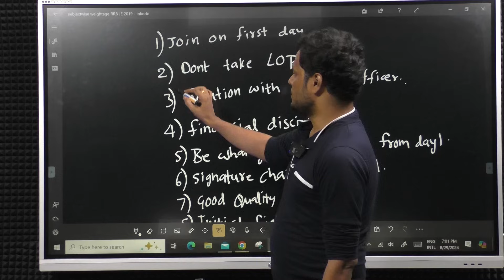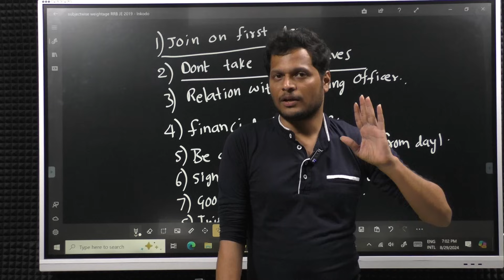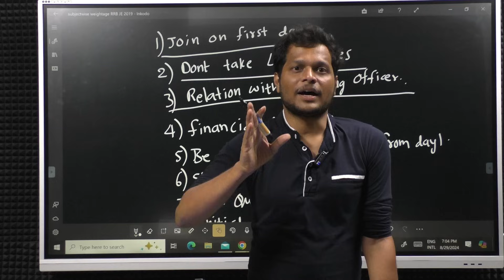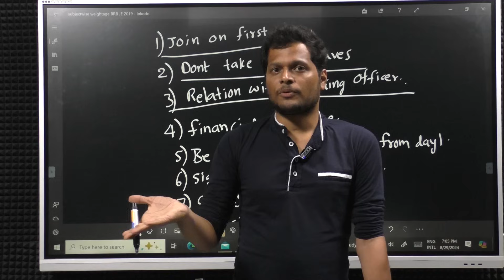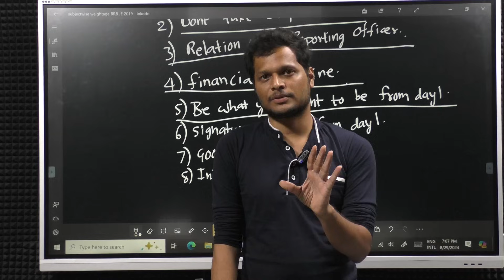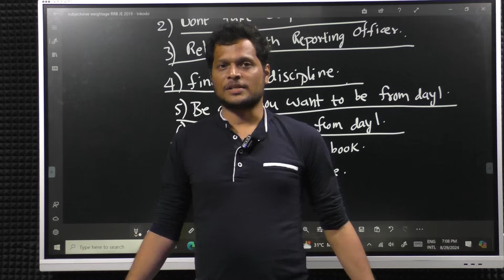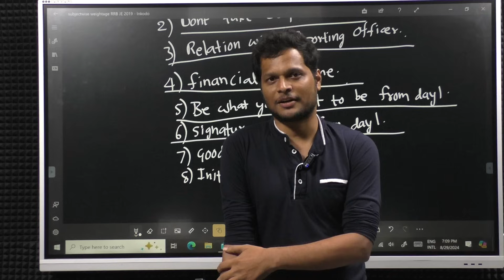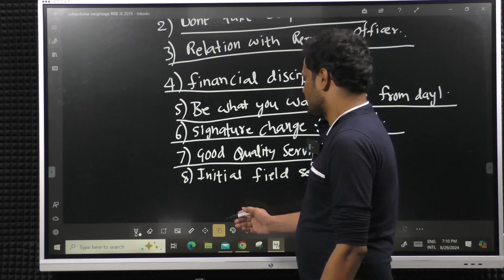MY LAST SUGGESTIONS TO AEES BEFORE JOINING